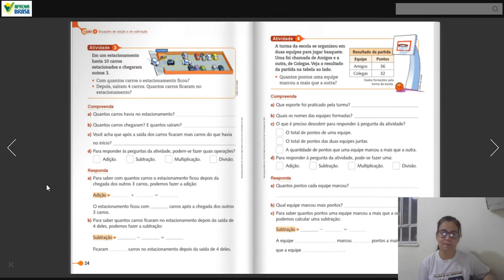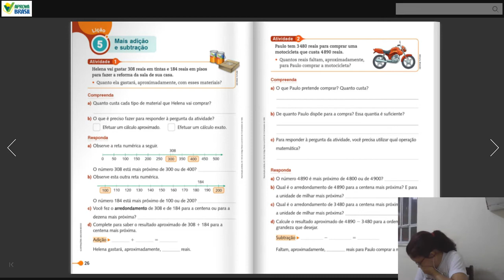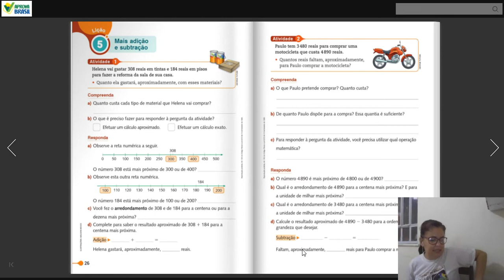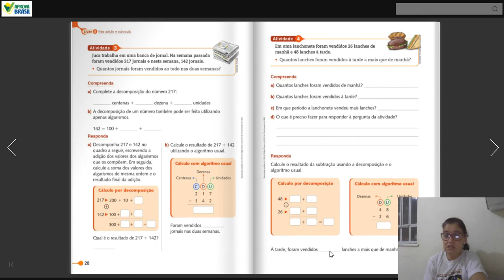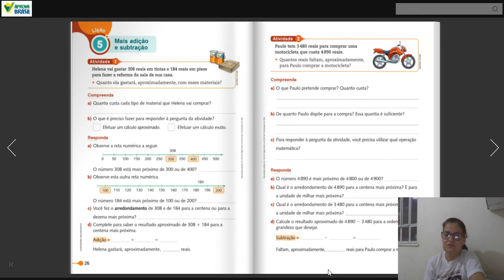Correção Lição 5 Aprova Brasil Matemática